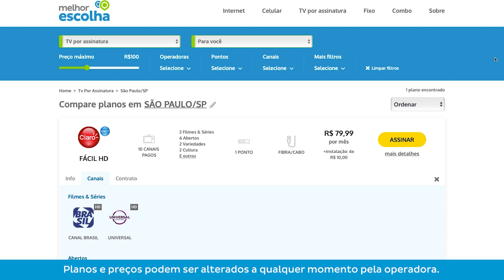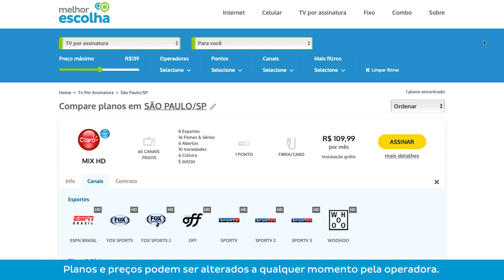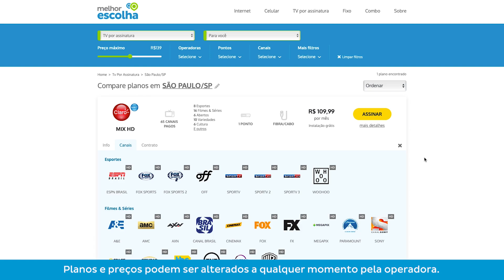NET TV é boa?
Como todo mundo já sabe a NET agora é Claro, e seus planos passaram a se chamar Claro NET TV.

Mas aqui não se confundam, existem os planos Claro NET TV e os planos Claro TV.

Os planos Claro NET TV são todos a cabo, enquanto que os planos Claro TV funcionam via satélite.

Nesse vídeo vamos falar especificadamente sobre os pacotes de tv por assinatura da NET.

Se você quiser saber também sobre os planos Claro TV, clique no link abaixo:

A Claro NET TV oferece 3 tipos de pacotes para sua casa.

Pra ficar mais fácil de explicar dividimos as ofertas dos planos em: pacote básico, intermediário e pacote completo.

No vídeo contamos mais detalhes sobre cada pacote NET TV e quais as vantagens e desvantagens que você deve considerar na hora de assinar.

Esperamos ter ajudado!